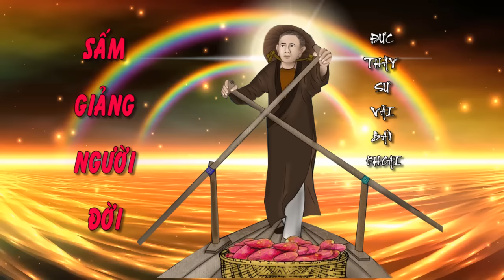💐⭐SẤM GIẢNG ĐỨC THẦY SƯ VÃI BÁN KHOAI ! 🌈🌺